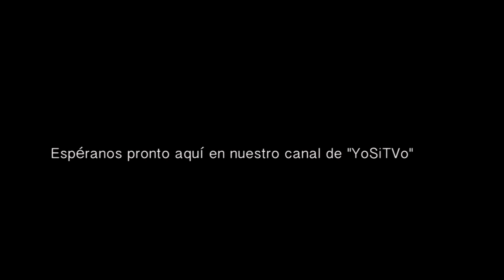Yo Si Te Veo, ensayando para el primer programa.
Un poquito de lo que hubo en nuestros ensayos para el primer programa, que muy pronto estará aquí en nuestra pagina de Youtube.com/yositvo y en Facebook.com/yositvo
Con Rocio Portillo, Daisy Castillo, Brenda Lisette y Monserrat Gomez.